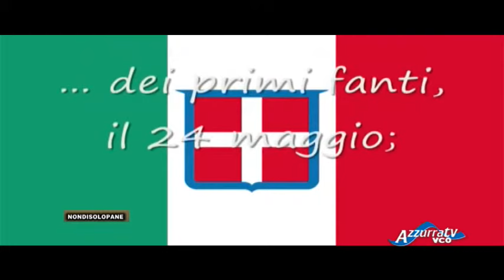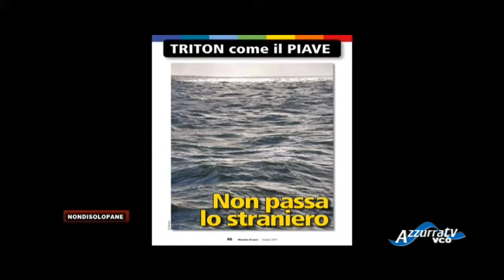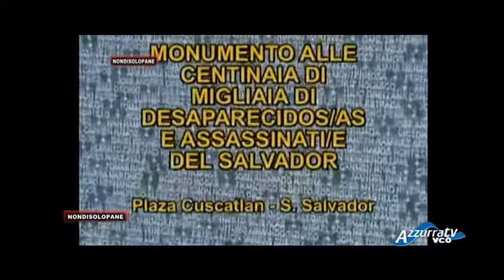Non di Solo Pane: puntata 693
22 maggio 2015 - Non di solo pane puntata 693